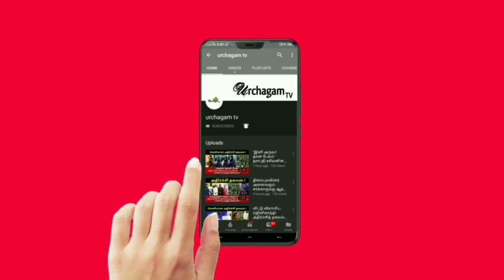பிரதோஷ ரகசியம் ! இதை பிரதோஷத்தின்போது செய்தால் ஐந்து வருடம் சிவனை தரிசித்த பலனை பெறலாம் !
Like பண்ணுங்க
Share பண்ணுங்க

pirathosam,siva,nandhi,tamilnadu,tamil,viratham,